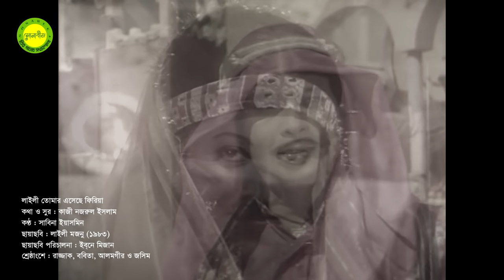Laily tomar esheche phiria by Sabina Yasmin || Movie 'Laily Maznu' || Photomix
কথা ও সুর : কাজী নজরুল ইসলাম
কণ্ঠ : সাবিনা ইয়াসমিন
ছায়াছবি : লাইলী মজনু